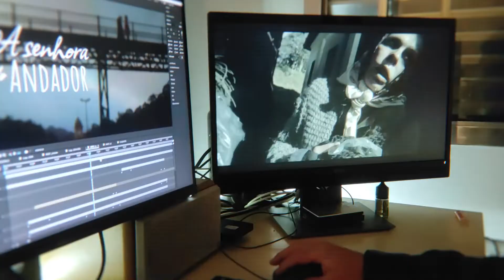The Zimmer Frame Lady | Making Of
Backstage of the short film shot in the village of Paranapiacaba, district of Santo Andre, state of Sao Paulo, in July 2021.